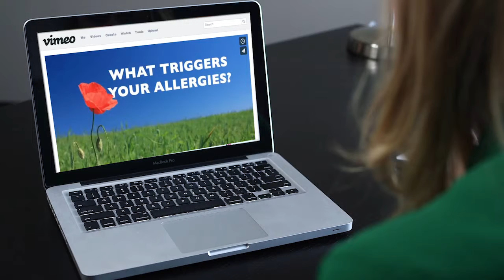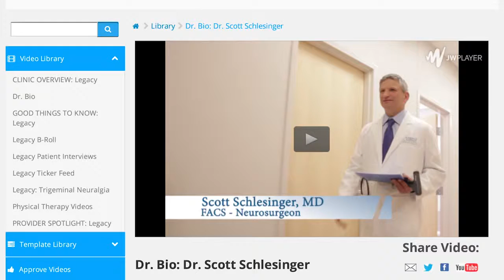Exclaim Health TV's Push Portal Demo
Introducing Exclaim Health TV's Push Portal! Our user-friendly cloud-based system that works across multiple devices so you can access your videos on the go! Upload, air, store, track, and manage all your videos. Share them via social media, email or even publish to a YouTube account. Use the edit function to review, comment, and approve videos right on the site. Choose when you want your videos to play by scheduling them to air days, weeks, or months in advance under the calendar function. The push portal even has an online solution center available by chat, email, and phone to answer any of your questions. Control the flow of all your videos through one website, one network, and expand your reach!

Exclaim Health TV produces and broadcasts content for your hospital or clinic (exclaimhealthtv.com). Engage and educate your community with high-quality VIDEO PRODUCTION on a CUSTOM 2 channel feed broadcasting your messaging.